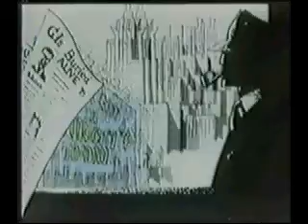Trouble in Tahiti (introducció) Leonard Bernstein1977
TROBLE IN TAHITI (1952)
Òpera en set escenes per a cinc veus amb text i música de Leonard Bernstein (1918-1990)
Introducció, cor: Antonia Butler, Michael Clarke, Mark Brown
Director:Leonard Bernstein
Versió TV PBS